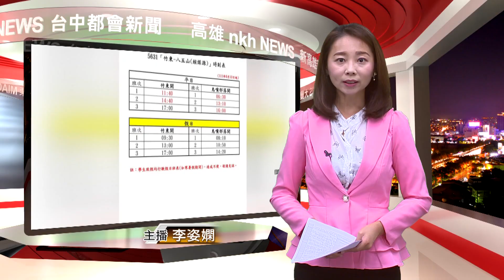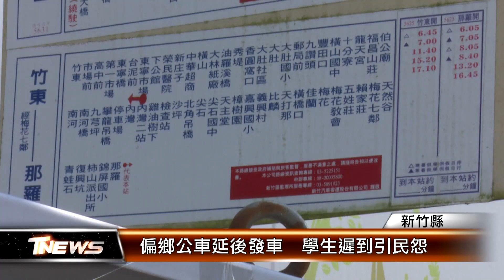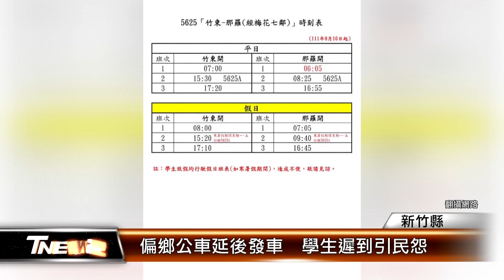偏鄉公車延後發車 學生遲到引民怨│T-NEWS聯播網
原本6點50分就要搭上公車，沒想到新竹客運公布5625線因營運考量，縮減班次，延後20分鐘發車，造成新竹縣橫山和尖石的學生，趕不及七點半到校，長輩要到竹東看診拿藥也受到影響，引來地方民怨。